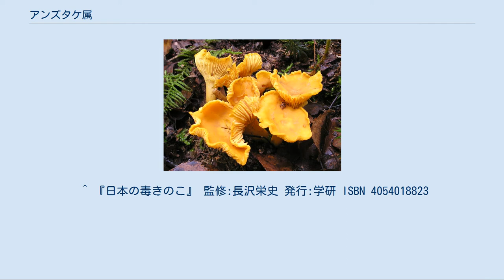アンズタケ属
アンズタケ属（杏子茸属、学名：Cantharellus）は、多くの味の良い食用菌を含むヒダナシタケ目アンズタケ科の担子菌の分類名である。
植物と共生する菌根菌であるため、栽培が非常に難しい。
良く似た外観を持つツキヨタケ属のOmphalotus olearius(ツキヨタケの近縁種)には毒があるため、採集して食用に供する際には注意が必要である。
鮮やかな黄色をしたアンズタケは最も有名な食用菌の一つで、アジア、ヨーロッパ、北アメリカ、オーストラリアなど世界の広い範囲で見ることができる。
初夏から秋のはじめにかけて、針葉樹のモミ、マツ、ツガまたは広葉樹との混合樹林に発生する。
放射性物質のセシウム137等を特異的に蓄積する事が知られている。
 かつてアンズタケ属だと思われていたいくつかのキノコが、詳しい調査の結果、現在ではクロラッパタケ属（Craterellus）に分類し直されている。
 アンズタケ属には、良く知られた多くの種が含まれるが、そのうち最も有名なものはアンズタケである。
 アンズタケ アンズタケは卵、カレー、鶏肉、豚肉、仔牛肉などと良く合い、ピザのトッピングやシチュー、マリネ、フライ、クレープの具などに用いられる。
もちろんこれらは一例であり、アンズタケは様々な料理の素材となる。
 また特にウィーン料理によく用いられる。
 キノコは水分を多く含むため、じっくり火を通して水分を飛ばすことが多い。
洗浄した後スライスし、ふたをして強火にかける。
キノコから水分が出てきたら、さらに加熱して水分を蒸発させてしまうか、汁気を切ってソースに使うこともできる。
 アンズタケはピクルスにされることもある。
塩水を沸騰させ、コショウ、マスタードシード、タイムなどの香辛料を加える。
キノコを5-10分ほど軽く浸し、煮汁と一緒に滅菌した瓶に詰める。
香り付けにニンニクやイノンドを加えても良い。
漬け汁はスープの出汁になる。
この方法でアンズタケは6ヶ月間から12ヶ月間保存できる。
 その他に、単に乾燥させることも行われる。
摂氏65度以下の低温のオーブンでじっくり乾燥させる。
量が多い場合はフリーズドライも有効な保存方法である。
乾燥したキノコを調理する前に水につけると、元の大きさに戻る。
乾燥キノコは新鮮なものと同様に料理でき、ほぼ永久に保存できる。
 新鮮なアンズタケは冷蔵庫で10日間ほど保存できる。
 極微量のノルカペラチン酸や、毒キノコのタマゴテングタケなども含有するアマトキシン類を含有している。
 ヒロハアンズタケ属のヒロハアンズタケ（Hygrophoropsis aurantiaca）は、アンズタケよりも小さくて鮮やかな橙色の傘を持つ。
これは食べられるが多くは捨てられる。
また前述のOmphalotus oleariusには毒があるため食べられない。
傘は薄く、暗いところで発光する。
 ^ 『日本の毒きのこ』 監修:長沢栄史 発行:学研 ISBN 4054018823